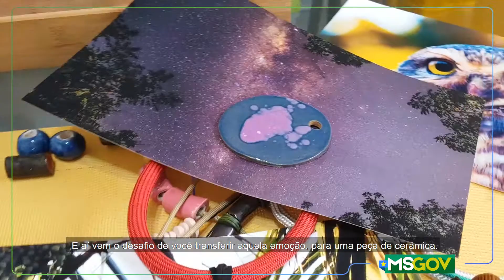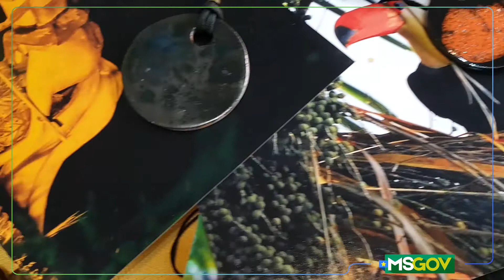Dia do Artesão | Governo do MS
Somos terra fértil para o artesanato! Aqui tem matéria-prima e inspirações para produzir peças super bonitas, como essas que a Maria Karaguatá faz pensando nas cores e paisagens de Mato Grosso do Sul.

No DiadoArtesão parabenizamos a todos que se dedicam em fazer arte com as mãos! 👉 É profissional da área e ainda não tem a Carteirinha Nacional do Artesão? Entre em contato com a Fundação de Cultura de Mato Grosso do Sul pelo número , agende atendimento e solicite a sua.

PraCegoVer: O vídeo abre com imagens de materiais e peças prontas. Em seguida, aparece a artesã Maria Celina folheando algumas páginas e depois sentada falando sobre o seu gosto pela arte. O vídeo segue alternando entre imagens da artesã falando e mostrando as peças. O vídeo encerra com a logo do Governo do MS em um fundo verde.